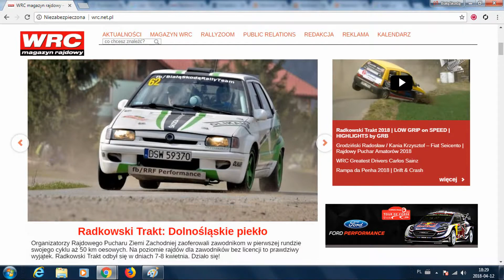Radkowski Trakt 2018 OS Ścinawka Bryk / Grobelny Skoda Felicia R5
Przejazd 2 os z pętli, OS Ścinawka.
W filmie wykorzystano materiały RRV Video, Grupy Rajdowej Brodacz, oraz zdjęcie z artykulu z gazety WRC News autorstwa Dyziek Krzyżanowski